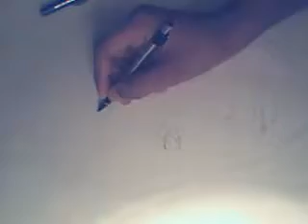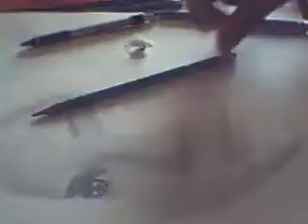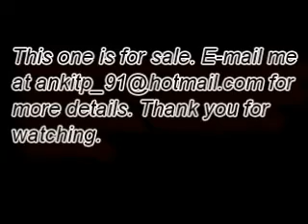Drawing: Mandy Moore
By far my greatest work. Took me just a little under 5 hours total. I do not have to turn in an art journal this week, that's why I spent so much time on this one. Please rate and comment, thank you very much.